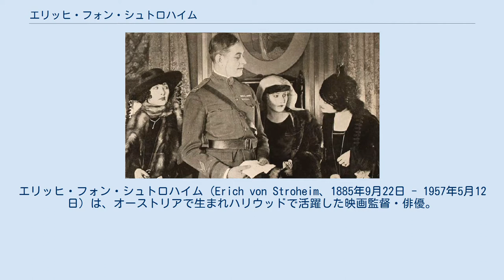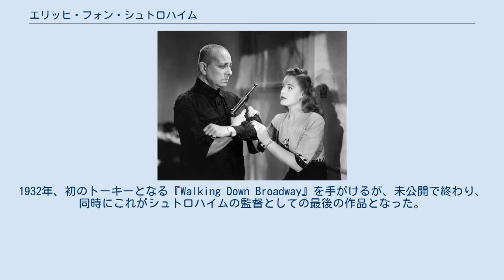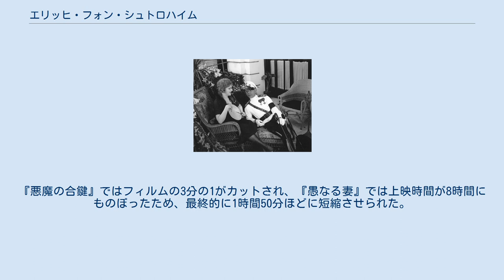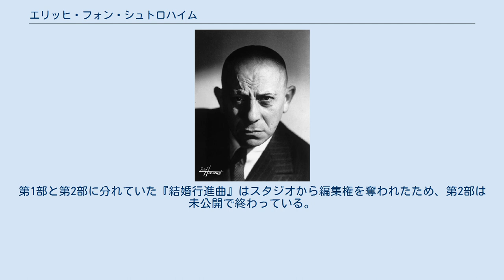エリッヒ・フォン・シュトロハイム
エリッヒ・フォン・シュトロハイム（Erich von Stroheim、1885年9月22日 - 1957年5月12日）は、オーストリアで生まれハリウッドで活躍した映画監督・俳優。
映画史上特筆すべき異才であり、怪物的な芸術家であった。
徹底したリアリズムで知られ、完全主義者・浪費家・暴君などと呼ばれた。
また、D・W・グリフィス、セシル・B・デミルとともに「サイレント映画の三大巨匠」と呼ばれることもある。
 『アルプス颪』（1919年）のポスター 1885年9月22日、オーストリア＝ハンガリー帝国（現在のオーストリア）ウィーンにてユダヤ系ドイツ人の両親の間にエリッヒ・オズヴァルド・シュトロハイムとして生まれる。
父親は帽子職人。
士官学校卒業後の1909年にアメリカに渡った。
 出自の貧しいユダヤ系オーストリア人ではあったが、新天地・アメリカで幅を利かせるため、いかにもドイツ風で独特な容貌の魁偉さ、尊大な立ち居振る舞いを映画界でのブラフに利用し、貴族名前の称号「von」（フォン）を自称した。
 1914年、軍服アドバイザーとして映画界に入り、D・W・グリフィスの『國民の創生』（1914年）で監督助手を務めた。
また同作では屋根から落ちる役でエキストラ出演もしている。
続いてグリフィスの『イントレランス』（1916年）ではアシスタントディレクターを務め、パリサイ人役で出演した。
その独特な容貌・個性的なキャラクターを買われ、1918年に第一次世界大戦におけるドイツ軍の残虐を描いたグリフィスの『人間の心』ではそのドイツ人将校を演じて知名度を上げた。
 1919年、アルプスの高地を背景に、或るアメリカ人夫婦と（彼自身が演じた）悪徳好色漢との三角関係を、綿密なリアリズムで描いた『アルプス颪』（1919年）の脚本をユニヴァーサルに売り込み、自ら監督・主演して成功を収めた。
 『愚なる妻』（1922年）右がシュトロハイム アメリカ映画初めてといえる冷徹な性格俳優として名をなした彼は、『アルプス颪』で監督としても一流と認められ、続いて『悪魔の合鍵』（1919年、監督・出演・原案・美術）と『愚なる妻』（1921年、監督・出演・脚本・衣装）を製作した。
『悪魔の合鍵』は、小説が売れると考えたアメリカ作家の美しい妻が、パリの誘惑に負けて高価な衣装を買うが払えなくなったため、その衣装店のマダムが富豪に世話をして利益を得ようとする話で、日本でも公開され高く評価された（ただしフィルムは現存しない）。
 続いて空前の巨費を投じた『愚かなる妻』では、奸知にたけた好色漢として、ありとあらゆる女性を毒牙にかけ、最後に惨殺されて下水に投げ込まれるという役柄を演じた。
これらの作品はいずれも女の愚かさを強調して描いている点で3部作をなし、綿密な自然描写でサイレント映画芸術における極致を示した。
 次の『メリー・ゴー・ラウンド』（1922年、共同監督・脚本・美術・衣装）は、撮影中に会社側と衝突して退社し、ルパート・ジュリアン監督によって完成された。
 その後ユニヴァーサルからメトロ・ゴールドウィン・メイヤーに転じ、アメリカの生んだ自然主義作家フランク・ノリスの長編『死の谷』の映画化である『グリード』（1923年、監督・脚本・美術）に取り組むが、作品の舞台を19世紀から現代に移し変え、人間の貪欲と我欲をテーマに、サンフランシスコの無免許歯科医マクティーグとその妻の生活や本能を凄まじいリアリズムで描いた異色の力作であり、シュトロハイムの名を不滅のものにした。
 続いての『メリー・ウィドー』（1925年、監督・脚本・美術・衣装）は、フランツ・レハールの名を高らしめた同名のオペレッタの映画化であるが、大部分がシュトロハイム特有の甘さに溢れたオリジナルの脚本で、ウィンナワルツ調の佳作となった。
彼は、アメリカ映画空前絶後のリアリストであったが、少年期を過ごして来た帝政末期のウィーンの描写ではロマンチストに変じた。
 次作『結婚行進曲』（1928年、監督・主演・脚本・美術・衣装）では、純情娘と甘い恋に耽りつつも家柄を守るために、足が悪く醜い成金娘と望まぬ結婚をする貴族の御曹子でウィーンの遊蕩士官を演じた。
1929年...